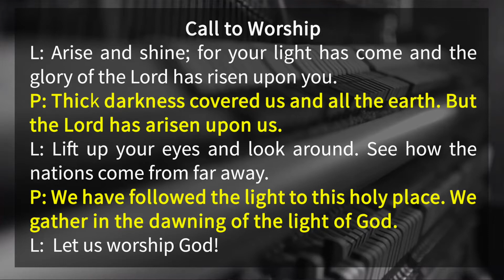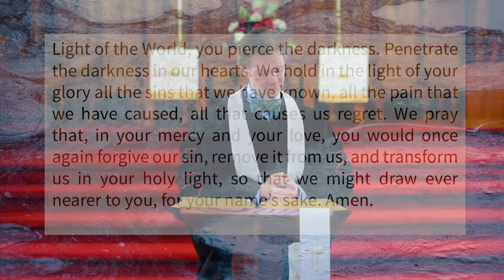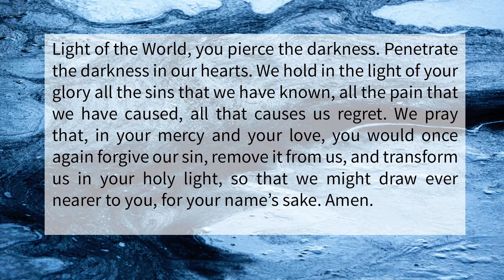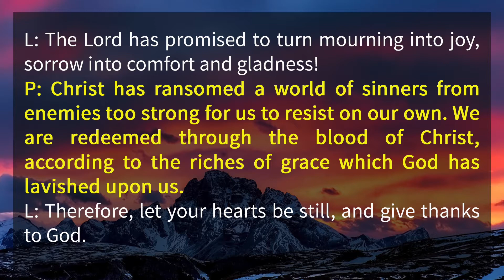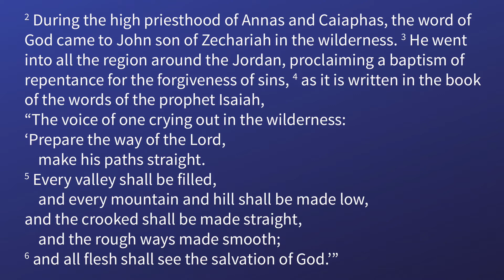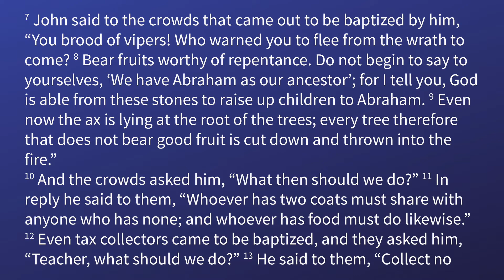January 10, 2021 Worship Service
Welcome to our online worship for Sunday, January 10th. We’re so happy you’ve chosen to worship with us either live at 10:30 a.m. or at a time of your later convenience. There's a word that many in our modern times do not like:  "Repent."  Maybe it conjures images of hellfire and intolerance, yet if we understand what true repentance is, we'll realize that repentance isn't about saying you're sorry.  It's about freedom, joy, and new life.  In this message, Pastor Evan explores the idea of true repentance and encourages us to bear fruit that points to God in our daily lives.